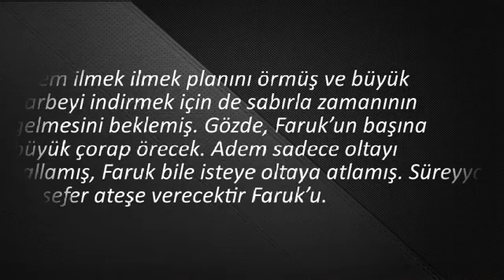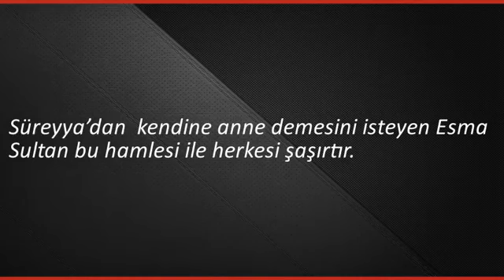İstanbullu Gelin 50. Bölüm Fragman